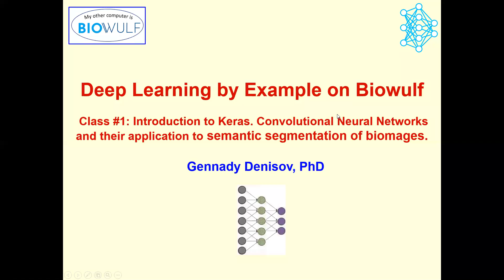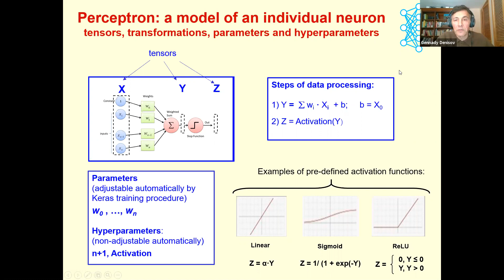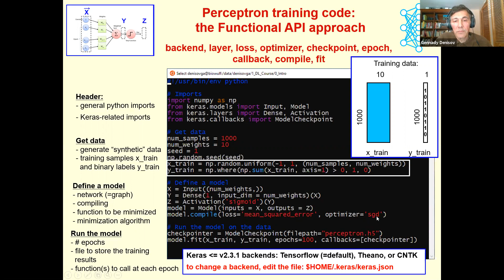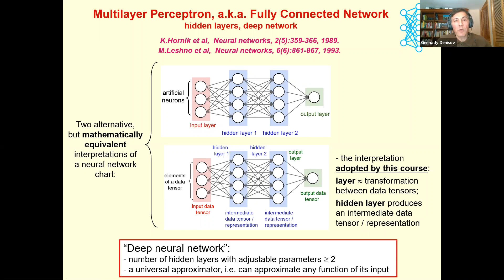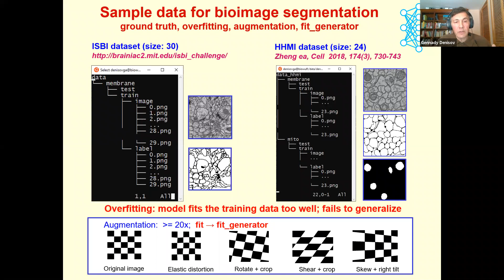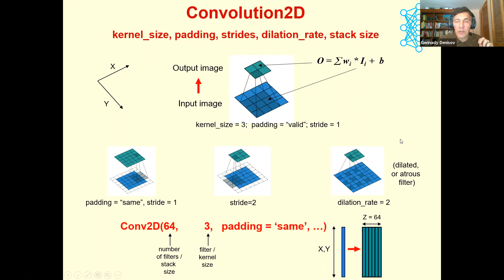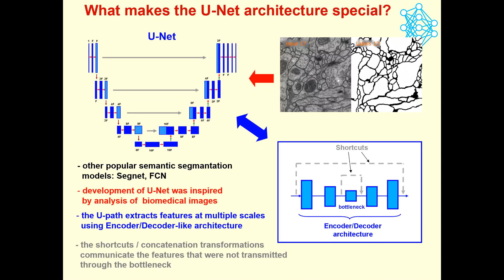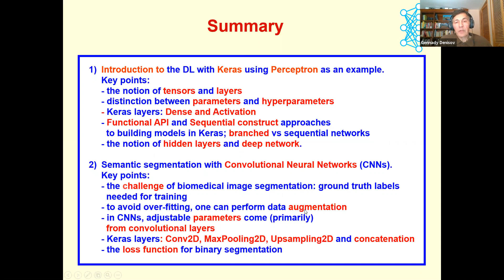GMT20210303 135731 Deep Learn 1920x1080